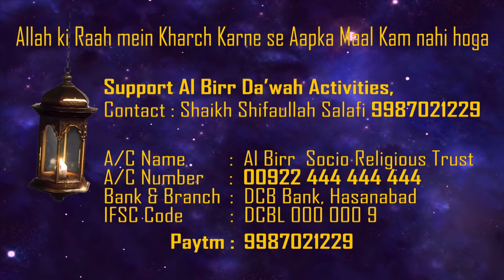Roze Rakhne Wa Tandarusti aur Sehat se Judi Riwayat Kya Sahi Hain ?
Also Watch Our Famous Programs